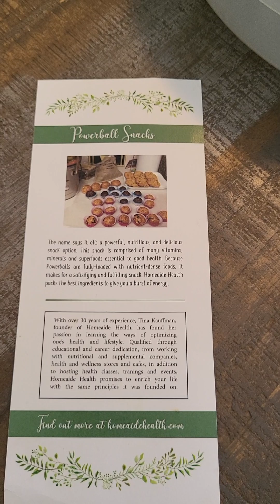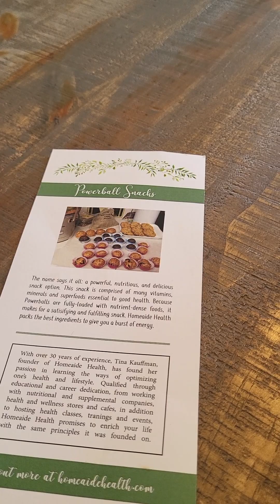No bake Powerballs created by my beautiful friend Tina Kauffman here in Northern California ❤️